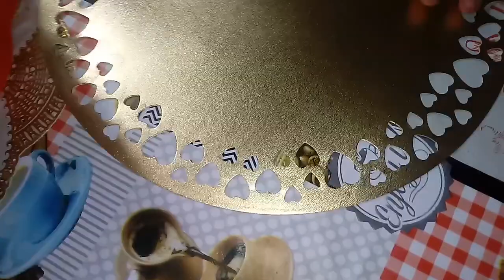مشترياتي الخاصة للمطبخ / وايضا للحمام 🍴🐳